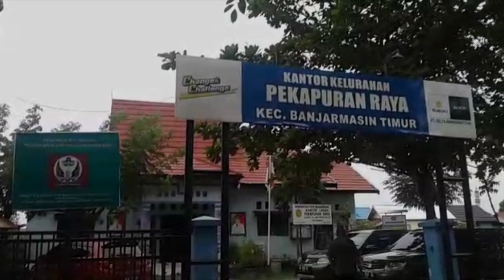Tim Saber Pungli Geledah Kantor Kelurahan Pekapuran Raya